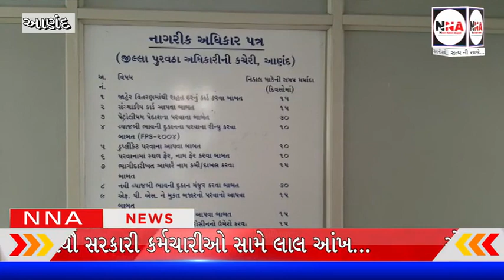ANAND : આંણદ પુરવઠા વિભાગે શરુ કરી વિશેષ કાર્યવાહી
આંણદ પુરવઠા વિભાગે શરુ કરી વિશેષ કાર્યવાહી,
રાહત દરે અનાજ લેતા બીનલાભાર્થી સરકારી કર્મચારીઓ સામે લાલ આંખ,
એનએફએસએ ની પાત્રતા નહી ધરાવતા કર્મચારીઓ ને કરાઇ અપીલ,
જાણે- અજાણે લાભ લેતા કર્મચારીઓ ને પોતાની પાત્રતા રદ કરવા કરાઇ અપીલ,
જીલ્લાના તમામ સરકારી વિભાગોમાં કરાઇ અપીલ,
લાભ લેતા આર્થીક સક્ષમ કર્મચારીઓ સામે કાર્યવાહી થશે,
ચારપૈડાના વાહન ધરાવતા અને પેન્શનધારકોની માહીતી મેળવાઇ, આરટીઓ અને ટ્રેઝરી વિભાગની લેવાઇ મદદ,
રાજ્ય સરકારના અન્ન નાગરિક પુરવઠા  વિભાગના ઠરાવ આધારે જીલ્લા પુરવઠા અધીકારીએ શરુ કરી તપાસ

આપની આસપાસ ની બનતી ઘટનાની સત્ય માહિતી પ્રકાશિત કરવા સંપર્ક કરો*
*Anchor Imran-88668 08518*